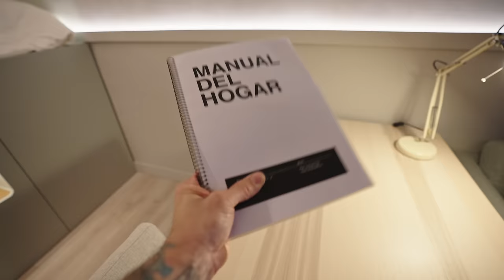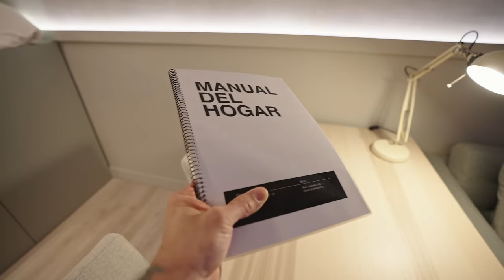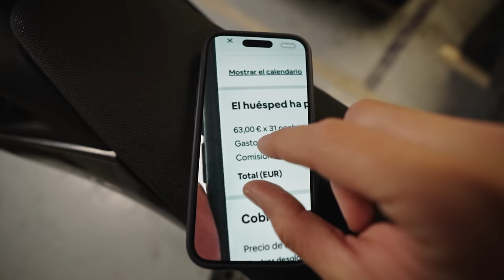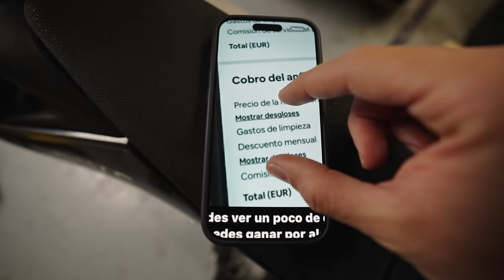Primer Alquiler del Mini Apartamento con Airbnb en Barcelona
Un saludo,
Hugo Montal